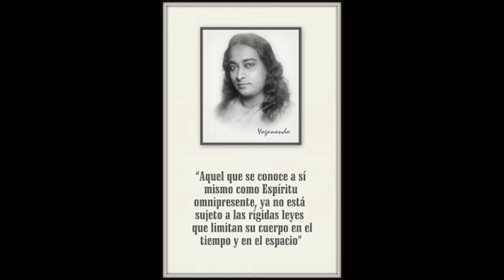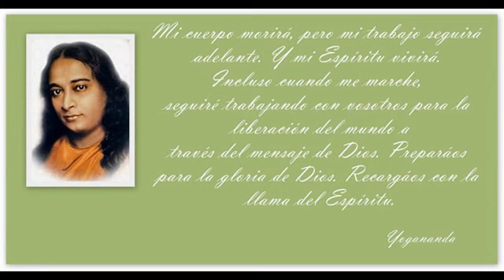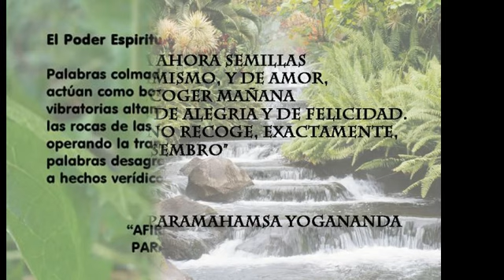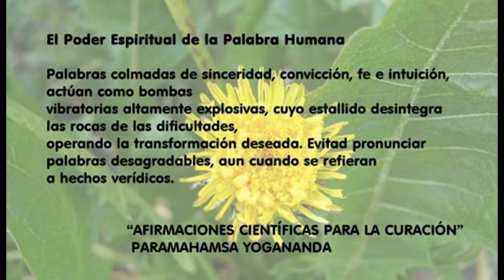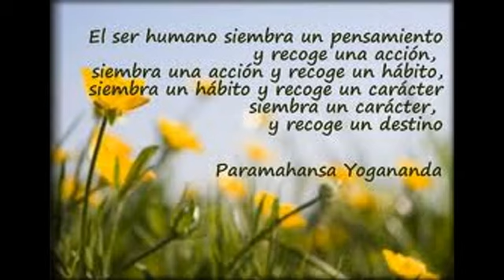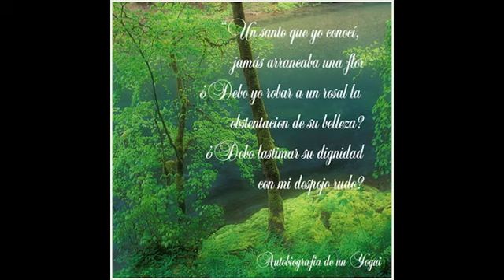Frases de Yogananda (Darío) 2013